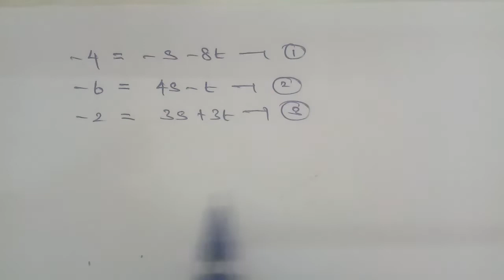Tn 11 maths| exercise 8.2|q. no.10|chapter 8 | state board | Vector Algebra |gmrrao maths